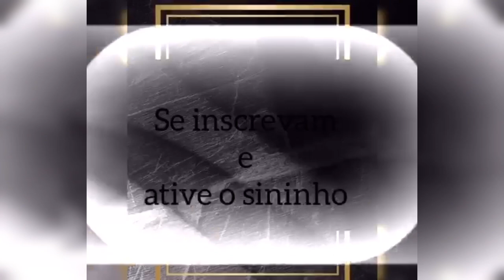Bolo de fubá rápido e fácil!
Ingredientes:
2 ovos
1 xícara de leite
Meia xícara de óleo
1 xícara de açúcar
1 xícara de fubá
1 xícara de farinha de trigo
1 colher de sopa de fermento em pó.

⚠️⚠️Atenção⚠️⚠️
Comente🔉
Compartilhe👨‍👩‍👧‍👦